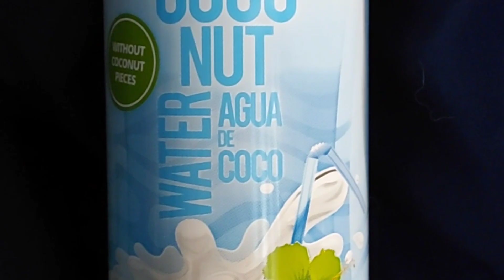AZUL Coconut Water Sip N,Review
One of my favorite drinks is coconut 🥥 water
AZUL coconut water is really good I'm sure you can buy this at walmart or other stores however i mostly find this at dollar tree I definitely give this a 8/10